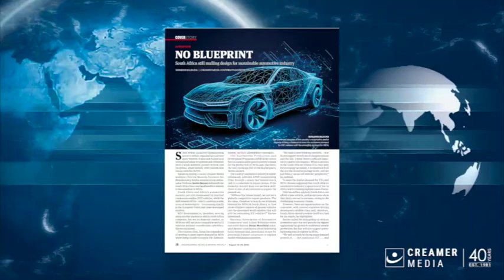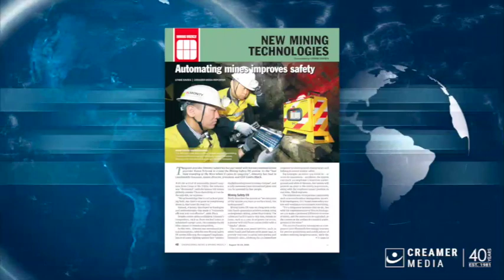Magazine round up | 18 August 2023